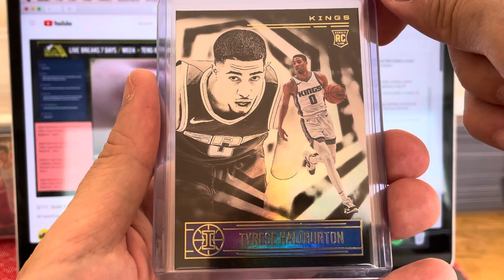Tyrese Haliburton's trade to the Pacers: What will happen to his rookie cards?